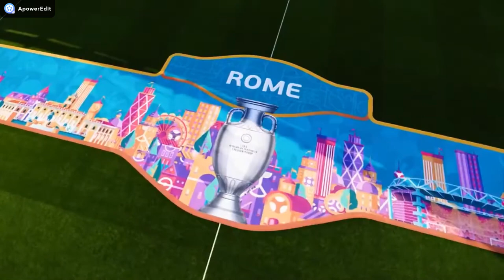PES 2020 Officiel UEFA Euro 2020 Teaser Trailer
CONTEÚDO DA NOVA DLC 7.0
▼ Atualização UEFA EURO 2020™:
ー UEFA EURO 2020™ (Taça / Jogo Local)
ー Wembley Stadium (Estádio de Wembley)
ー Saint Petersburg Stadium(Estádio de São Petersburgo)
ー Troféu Oficial
ー Bola de Jogo Oficial
ー Seleções Nacionais UEFA (55 países)